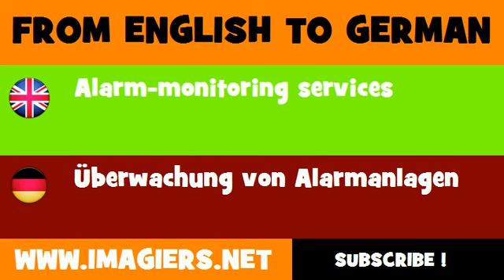FROM ENGLISH TO GERMAN = Alarm monitoring services